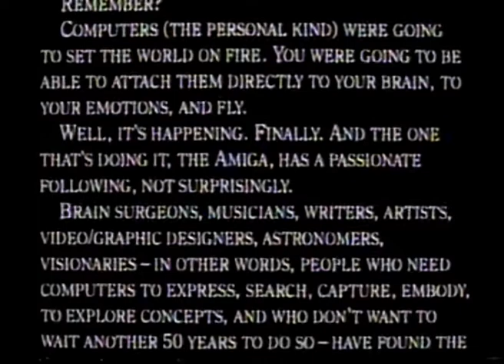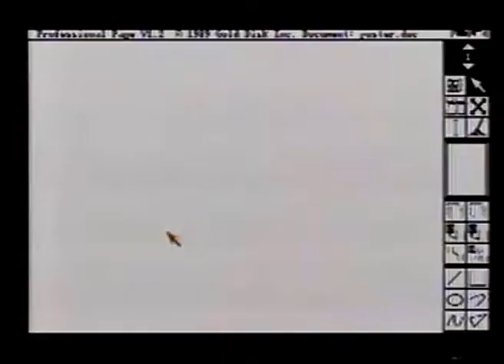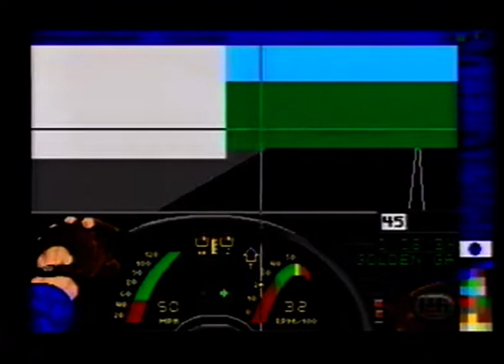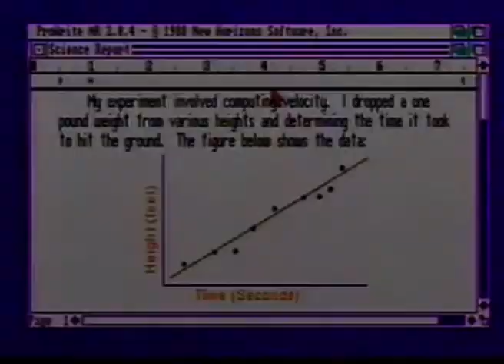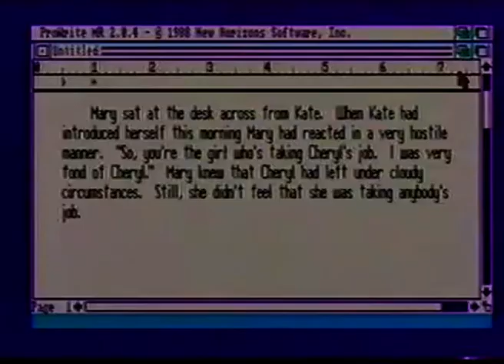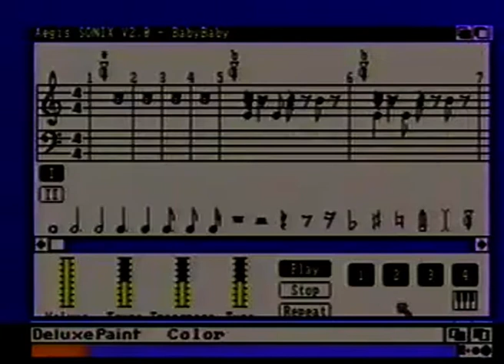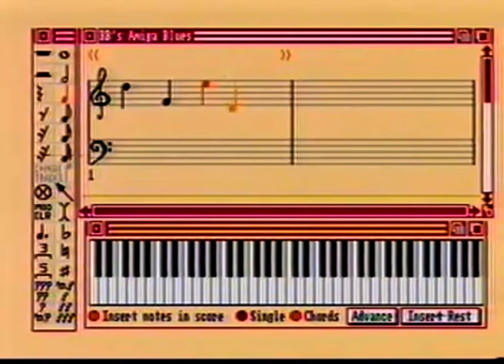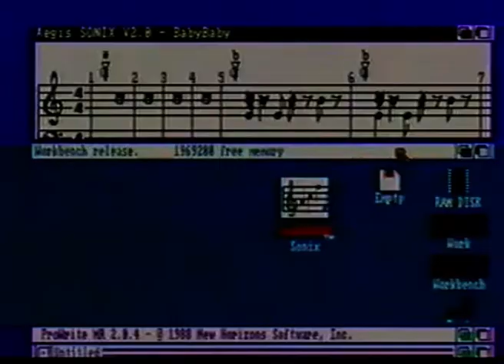Amiga Computer For The Creative Mind